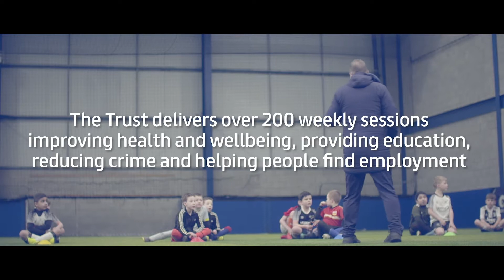Derby County - Midlands Community Club of the Year, EFL Awards 2020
Delivering over 200 weekly sessions, improving health and wellbeing and working with people aged 0 to 100.

Derby County is the Community Club of the Year for the Midlands.